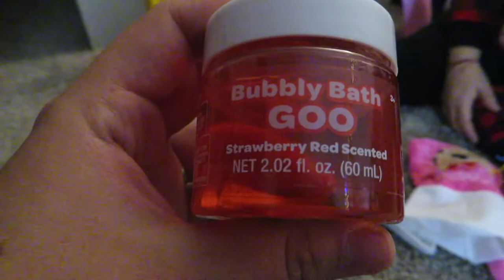Christmas 2020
Opening presents, the girls trying out their toys.. and looking inside our stockings